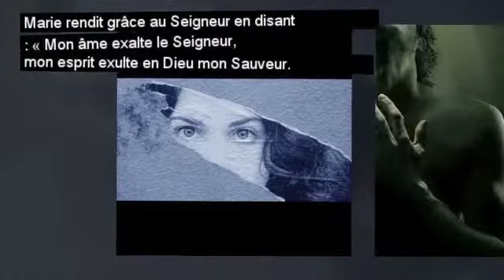22 déc 2009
Evangile de Jésus-Christ selon saint Luc 1,46-56.
Marie rendit grâce au Seigneur en disant : « Mon âme exalte le Seigneur,
mon esprit exulte en Dieu mon Sauveur.
Il s'est penché sur son humble servante ; désormais tous les âges me diront bienheureuse.
Le Puissant fit pour moi des merveilles ; Saint est son nom !
Son amour s'étend d'âge en âge sur ceux qui le craignent.
Déployant la force de son bras, il disperse les superbes.
Il renverse les puissants de leurs trônes, il élève les humbles.
Il comble de biens les affamés, renvoie les riches les mains vides.
Il relève Israël son serviteur, il se souvient de son amour,
de la promesse faite à nos pères, en faveur d'Abraham et de sa race à jamais. »
Marie demeura avec Élisabeth environ trois mois, puis elle s'en retourna chez elle.